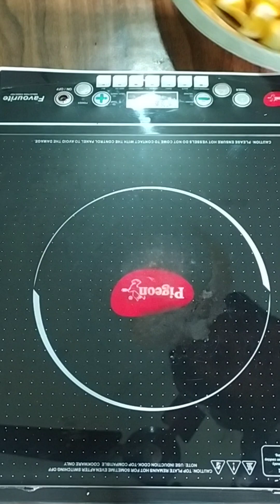चटपटा गलगल का अचार । Galgal ka Achar/Hill lemon Pickle recipe/khatta chatpta Nimbu/Reetu